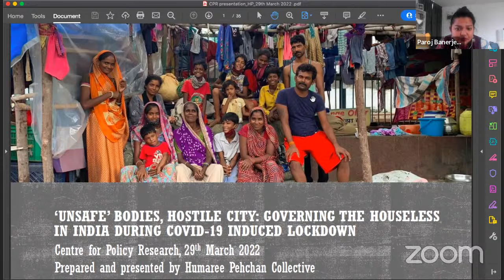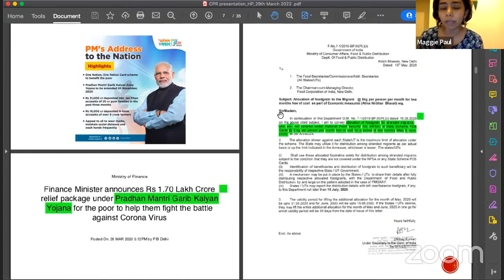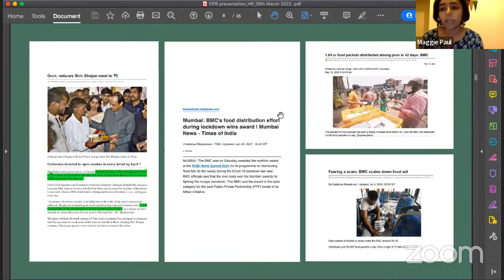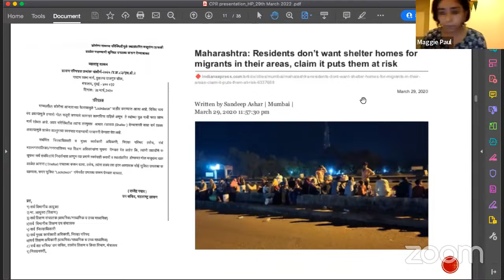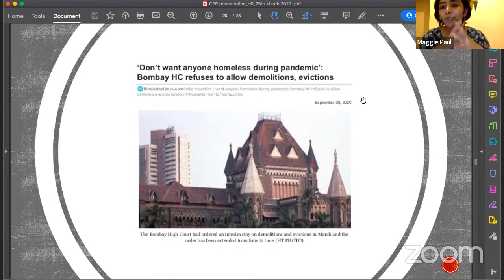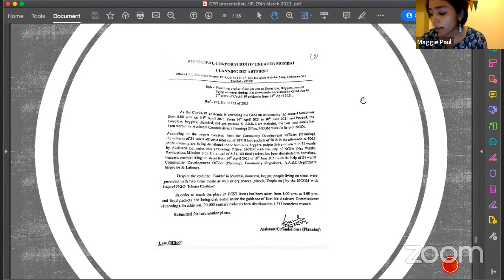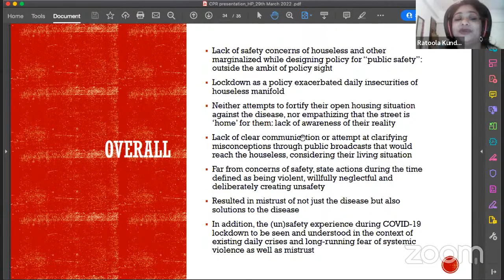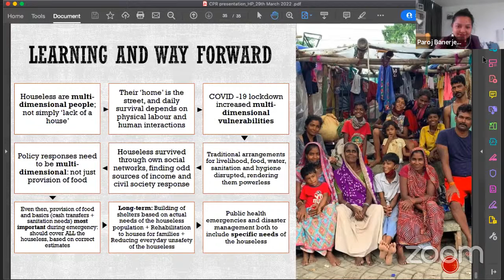145th CPR CSH Workshop